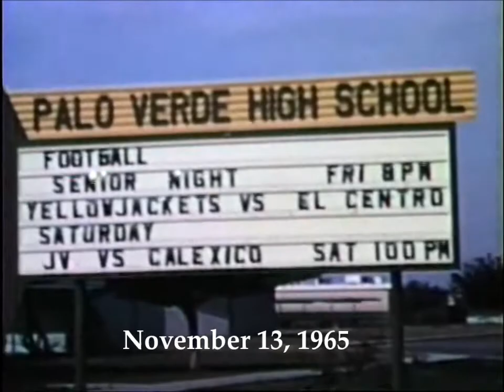Calexico High Football mid-'60s